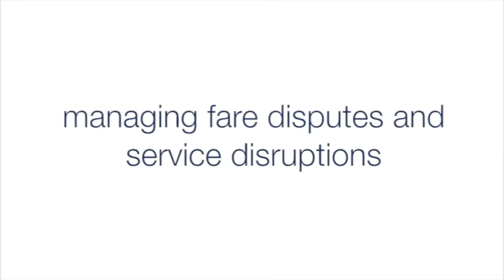Managing Fare Disputes - Tips on How To Manage Passenger Confrontations in Transit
This video features a discussion with Mike Spicer, Director of Transit for the City of Burlington, Ontario. As Transit Academy hosts eLearning and video tutorials for maintenance and operations personnel with transit authorities, we have developed a number of videos that help drivers manage potential confrontations that they may encounter on the job. Fare disputes and communicating service disruptions can often times be the starting point for potential confrontations.

Designed to allow transit professionals to learn, collaborate and share information, Transit Academy is a web based mobile learning (mLearning) platform that is accessible on any device.